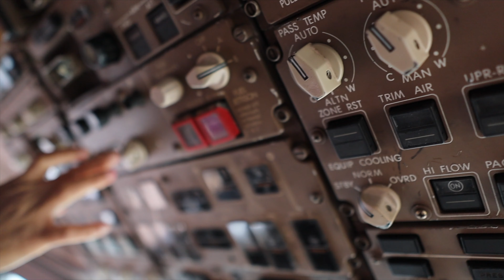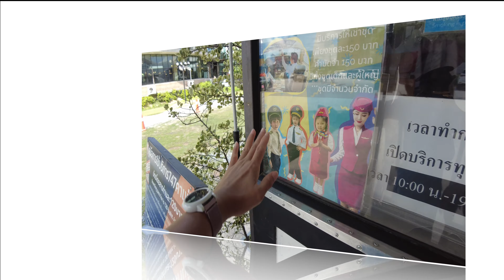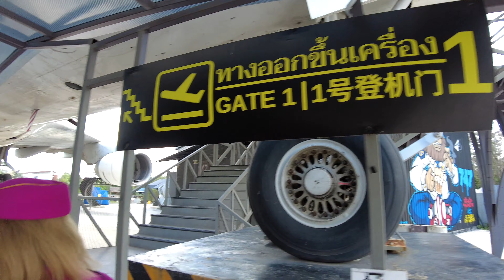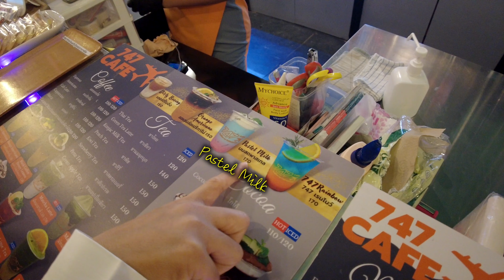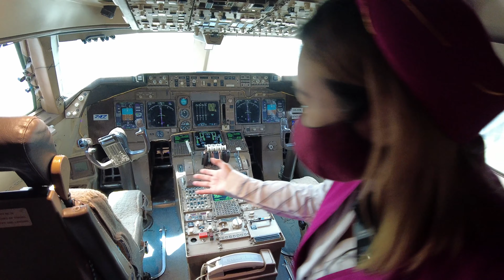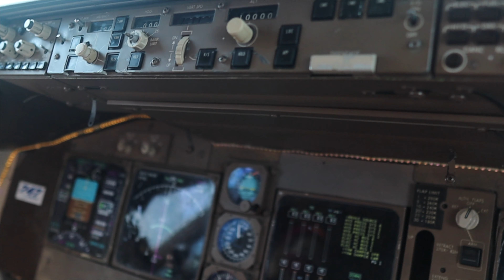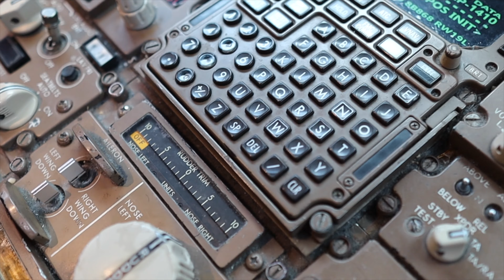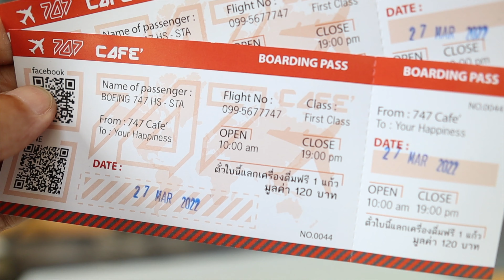【747 CAFE】คาเฟ่เครื่องบินที่หรูหราและใหญ่ที่สุดในโลก! ＠ลาดกระบัง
ไม่ต้องบินก็ฟินได้ กับคาเฟ่สุดเก๋ 747 Cafe ที่ยกเอาเครื่องบินทั้งลำมาทำเป็นคาเฟ่ หรูหราและใหญ่ที่สุดในโลก!
ที่นี่เป็น Landmark ใหม่ รอให้ทุกคนมาเช็กอินไม่ไกล อยู่แถวลาดกระบังนี่เอง เดินทางมาก็จะเห็นเครื่องบินโบอิ้ง 747 ลำยักษ์ตั้งตระหง่านต้อนรับอยู่เลย เครื่องบินลำนี้เคยใช้ในการพาณิชย์จริงๆ ด้วยนะ บินเส้นทาง ไทย-เกาหลี มานานหลายปีเลยล่ะ ปลดระวางแล้วมาประจำการที่นี่ให้ทุกคนที่คิดถึงการบินได้
มาเที่ยวกันให้หายคิดถึง
ขนม เครื่องดื่ม ก็จัดเต็ม ซื้อตั๋วปุ๊บ รับ Boarding pass ปั๊บ ขึ้นเครื่องมาใช้แลกอาหารได้เลย ใครกินเพลินเกินค่าตั๋ว ก็จ่ายส่วนต่างไป อาหารที่นี่ไม่แพง อร่อยด้วย ถ่ายรูปสวยด้วย นั่งชิลๆ เพลินๆ เดินเล่นในเครื่องดูการตกแต่งภายในก็ดี จะออกไปที่ปีกเครื่องบินถ่ายรูปเก๋ๆ ก็ได้ หรือจะขึ้นไปนั่งเป็นนักบินถ่ายรูปเท่ๆ ก็ได้ด้วย
ที่นี่วันเสาร์-อาทิตย์ จะมีกัปตัน แอร์โฮสเตท รวมถึงนักบินตัวจริงมาให้ความรู้เรื่องต่างๆ เกี่ยวกับการบิน มาสอนให้ลองขับเครื่องบินด้วยนะ เด็กๆ เพลินแน่นอน

คาเฟ่เครื่องบิน 50 ล้าน 747 cafe | flywithcream ครีมเอมิเรตส์

►📷 MY GEAR
‣ Camera • Canon M50
                    Canon kiss-5
‣ Vlog Lens • Canon 22m F2.0
‣ Microphone Shotgun •  Rode VideoMic
‣ Microphone Wireless •  COMICA Boom-D
‣ Gimball : Feiyu Tech G6MAX

►🎥 FILMED & EDITED  BY • Mak
ーーーーーーーーーーーーーーーーーーー“Sound effects obtained